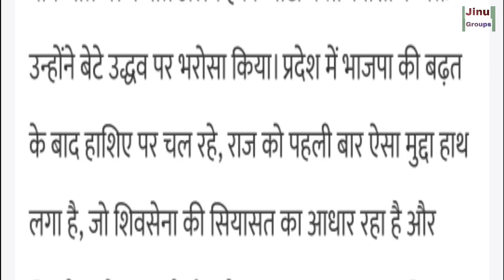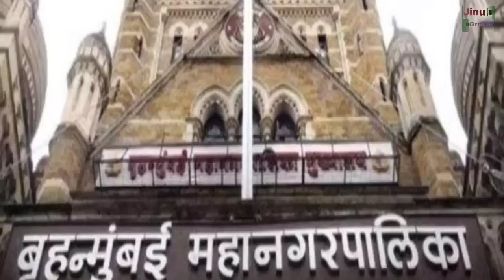Congress Big Action On CM Uddhav Thackeray ShivSena & MVA Alliance Crisis NCP Pawar BMC Elections ?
About Video
अजान-हनुमान चालीसा विवाद के बीच नासिक प्रशासन ने बड़ा फैसला लिया है. वहां लाउडस्पीकर पर हनुमान चालीसा या भजन बजाने के लिए परमिशन लेनी होगी. यह भी कहा गया है कि अजान से पहले और बाद में 15 मिनट के भीतर इसकी अनुमति नहीं होगी. मस्जिद के 100 मीटर के दायरे में इसकी इजाजत नहीं होगी
MVA Alliance Suspended
ShivSena Congress MVA Alliance Crisis
On the Other Hand State BJP president Chandrakant Patil called on Maharashtra Navnirman Sena (MNS) president Raj Thackeray at his residence , fueling speculation of a possible tie-up between the two parties for the upcoming Brihanmumbai Municipal Corporation (BMC) elections slated to be held next year.
former Maharashtra home minister Anil Deshmukh and his family in a corruption case under the Prevention of Money Laundering Act.
 Maharashtra chief minister Uddhav Thackeray, today said that there will be a BJP government in Maharashtra by March next year. Rane made the remarks yesterday during his visit to Jaipur. He said that favourable changes will be visible in Maharashtra only after the BJP comes to power early next year.
Due to the statement of Rane, the stir in the politics of Maharashtra has intensified. Rane says the Bharatiya Janata Party government will be formed in Maharashtra in the month of March.
Former Maharashtra CM and Rane said that the BJP government will be formed in Maharashtra by March. On the other hand, NCP chief Sharad Power is reaching Delhi this afternoon after canceling all his programs along with Praful Patel. Fadnavis has also reached Delhi this morning
Raj Thackeray MNS Loudspeaker Azam Masjid
MNS Altimate to ShivSena
Bala  saheb Thackeray
With the Brihanmumbai Municipal Corporation (BMC) elections due soon and the arrest of the NCP minister and its Mumbai unit chief Nawab Malik throwing a setback to its communications wing, the party is now planning to appoint a working president for its unit in the state capital.
Union Minister Narayan Rane, who had courted controversy with his remarks against CM Thackeray, today said that there will be a BJP government in Maharashtra by March next year.
Uddhav Sarkaar Is In Trouble After Sharad Pawar Praises PM Modi.
Uddhav Thackeray's Government In Danger, 25 Shiv Sena MLAs Will Join BJP? |
Union Minister of State Raosaheb Danve on Friday claimed that at least 25 disgruntled MLAs of the ruling Maha Vikas Aghadi (MVA) coalition in Maharashtra were ready to boycott the ongoing Budget session of the state legislature.
1. NCP President Sharad Pawar is playing a big game with CM Uddhav Thackeray and Shiv Sena to pull Congress out of MVA alliance
3. Congress leaders are angry with Shiv Sena for not sending invitation to Congress leaders in Aurangabad program of Environment Minister Aditya Thackeray
4. Mumbai Congress leaders have written to Sonia Gandhi, requesting her to leave the alliance with Shiv Sena
5. Many types of corruption have been exposed in Uddhav government - Uddhav Thackeray and Shiv Sena leaders are stuck in land scam, power scam etc.
6. There have also been many revelations about the land scam between Uddhav Thackeray's wife Rashmi Thackeray and Anvay Naik.
7. Congress to decide to exit MVA alliance soon
8. Congress will resign from MVA alliance
9. BJP will form government in Maharashtra in the coming two-three months by dropping Uddhav Govt
10. Leaders of Maharashtra Congress like Ashok Chavan, Sanjay Nirupam, Milan Deora can rebel from the party
11. In NCP, a lot of discord has arisen between Ajit Pawar and Sharad Pawar
12. Ajit Pawar may leave the NCP with 12 to 15 MLAs and join BJP